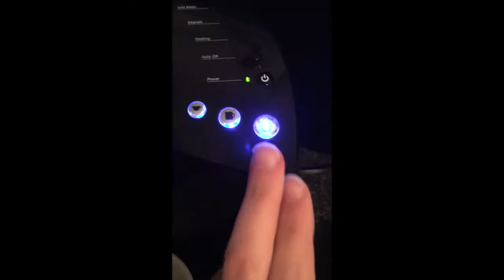24 Days of Tea: Day 21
Buy your own tea from David's Tea